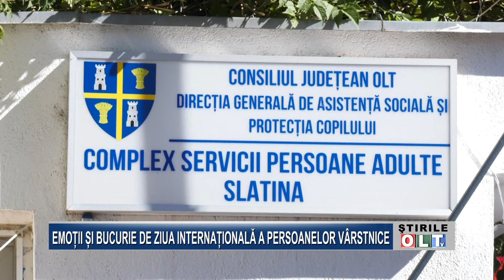EMOTII SI BUCURIE DE ZIUA INTERNATIONALA A PERSOANELOR VARSTNICE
Bunicii aflați în grija Direcției Generale de Asistență și Protecția Copilului Olt au avut parte astăzi de o surpriză deosebită cu ocazia Zilei Internaționale a Persoanelor Vârstnice. Conducerea instituției le-a adus zâmbete pe chipuri printr-un program artistic dedicat lor, susținut de tineri din licee și ansambluri folclorice.